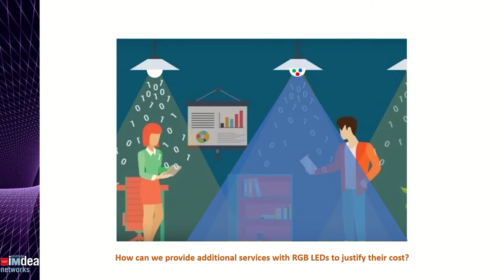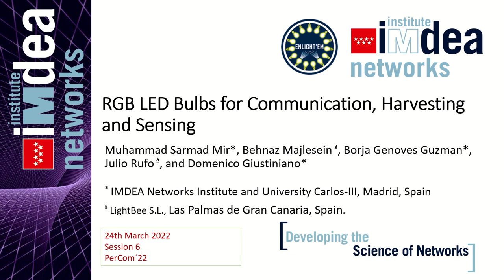TEASER: Main Track PerCom2022 - RGB LED bulbs for communication, harvesting and sensing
Main Track PerCom 2022 - Teaser of: RGB LED bulbs for communication, harvesting and sensing